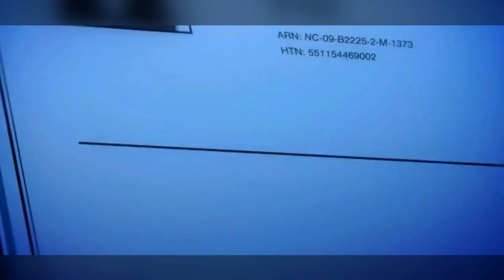JinWoo vs A-Rank Cerberus Monster「Solo Leveling AMV」